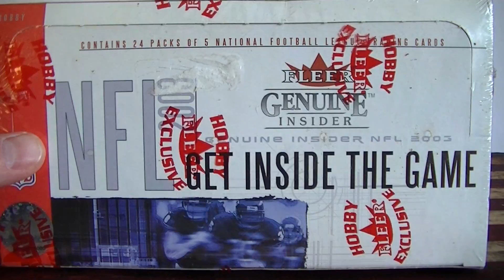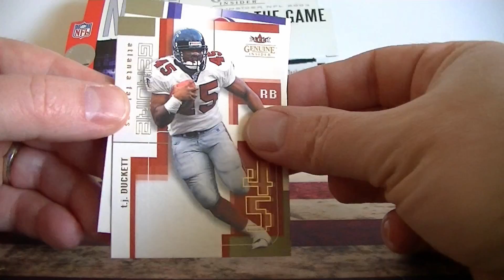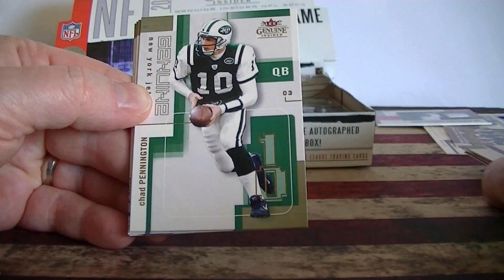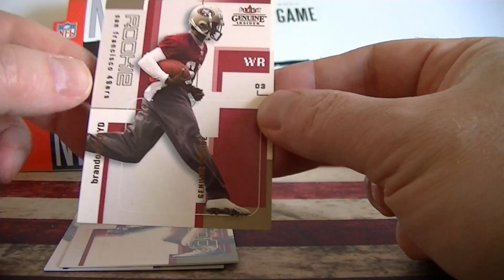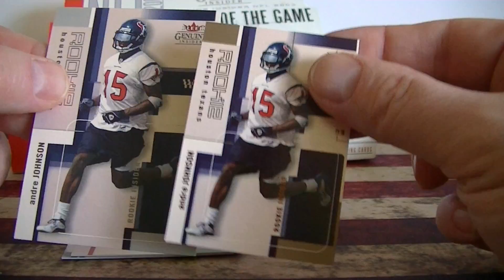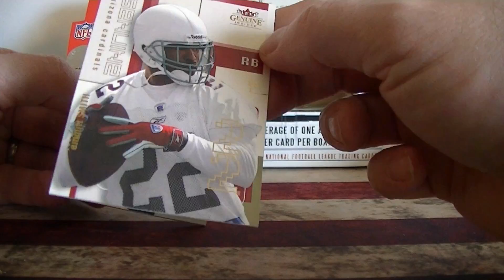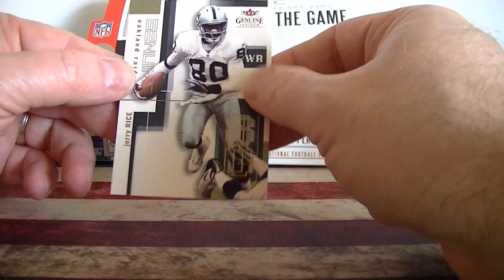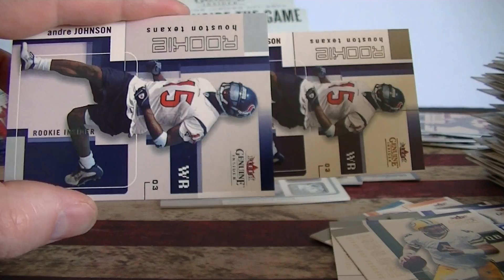2003 Fleer Genuine Insider Football Hobby Box Break Peyton Hit!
I paid $39 for this box on Ebay